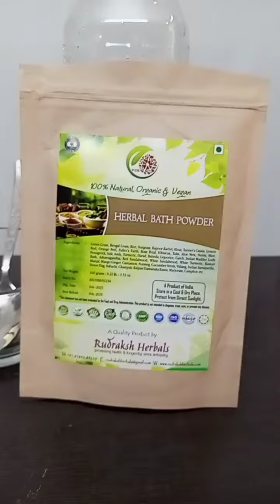RUDRAKSH HERBAL BATH POWDER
HOW TO USE:
1. Add bath powder in a Bowl.
2. Add Water or Rose Water to it.
3. Mix to prepare a smooth paste.
3. Apply gently all over the body.
4. Leave it for 10 minutes .
5. Wash it by scrubbing in a circular motion.
4. Use regularly for best results.

BENEFITS :
1. No chemical, no side-effects!
2. Get Rid of Dirt and Pollutants.
3. Detoxify your Body naturally
4. Treat Almost Every Skin Problem.
5. Remove Black Heads and Dark Spots.
6. Takes off Dead Skin Cells.
7. Prevents skin infection and allergies.
8. Helps to restore the pH balance.
9. Gives healthy glowing skin.